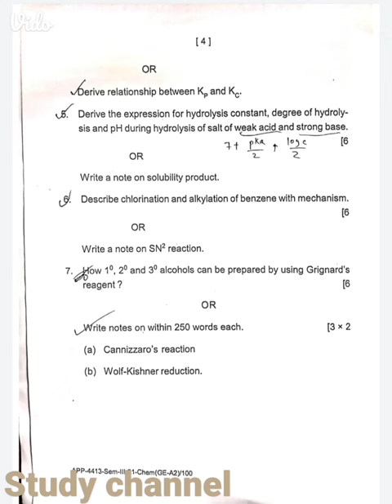+3 3rd semester Elective (GE-A2) Chemistry question paper |DD(Autonomous) College Keonjhar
1st puc chemistry previous year question paper
bsc chemistry previous year question paper
nda chemistry previous year question paper pdf
bihar board class 12 chemistry previous year question paper
upsc chemistry previous year question paper
uphesc chemistry previous year question paper
class 12 chemistry previous year question paper 2020
chemistry previous year question paper and answer class 11
chemistry previous year question paper ahsec
sslc chemistry previous year question paper and answer key
hsslive chemistry previous year question papers and answers
engineering chemistry previous year question papers aktu
chemistry previous year question paper class 11 ap
chemistry previous year question paper class 12 ap
plus two chemistry previous year question paper and answer
amd scientific assistant b chemistry previous year question paper
ahsec class 12 chemistry previous year question paper
aktu chemistry previous year question paper
ap chemistry previous year question paper class 11
previous year question paper chemistry class 12 state board ap
previous year question paper of assistant professor chemistry
arihant previous year question paper class 12 pdf chemistry
barc chemistry previous year question paper
bsc chemistry previous year question paper kerala university
bhu pet chemistry previous year question paper
previous year question paper chemistry class 12 state board
previous year question paper chemistry class 11 state board
previous year question paper chemistry class 12 kerala state board
chemistry previous year question paper class 12
chemistry previous year question paper class 11
chemistry previous year question paper class 12 maharashtra state board
chemistry previous year question paper class 10
chemistry previous year question paper class 12 up board
utkal university pg entrance previous year question paper of chemistry
chemistry previous year question paper class 12 gseb gujarati medium
up gic lecturer chemistry previous year question paper
htet pgt chemistry previous year question paper
hsslive plus one chemistry previous year question paper
hsslive plus two chemistry previous year question paper
hp board class 12 chemistry previous year question paper